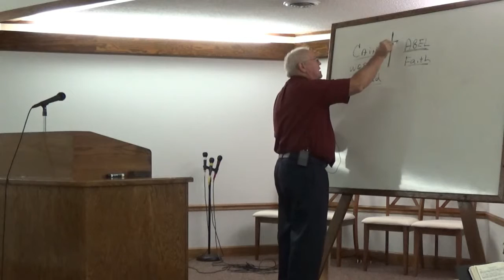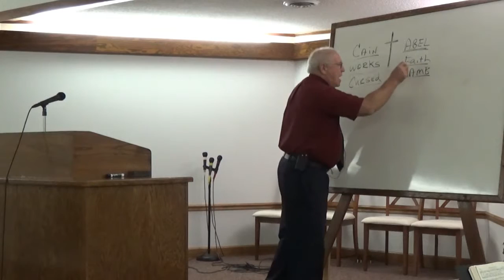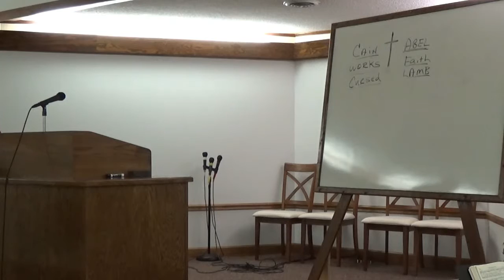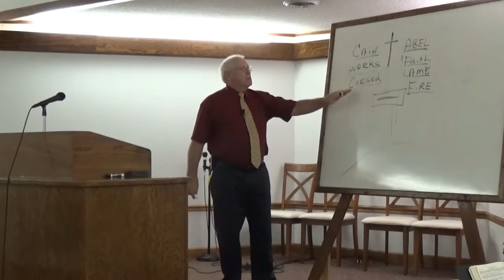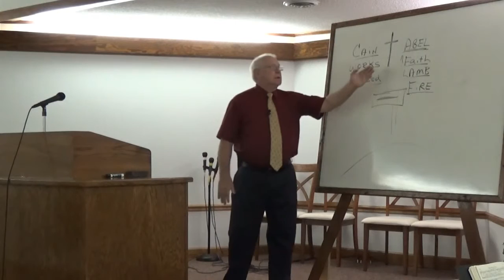Sweet Smelling Savour August 2 2015